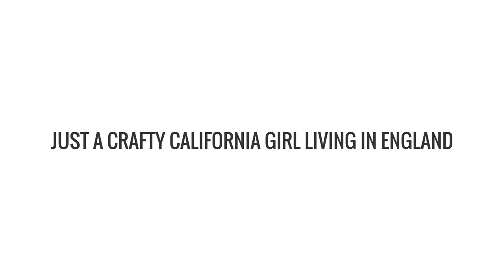Janette Lane Channel Trailer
Hello!! I'm Janette, Pocket Letters® founder & author of Janette Lane Blog:) I'm just a crafty CA girl living in England & posting videos of my projects every week! Here's what I like to share on my channel:

-Crafty Hauls
-Pocket Letter tutorials, ideas,and tips
-Planner, traveler notebooks, and creative journaling process videos
-And some of my other crafts and offline adventures!

*** GRAB YOUR FREE "STARTER" CHECKLIST AT THE OFFICIAL POCKET LETTERS

It tells you everything you need to know to start this hobby, including how to find penpals, supplies, and FREE PRINTABLES!

In case you aren’t familiar with Pocket Letters, it’s a new hobby I created in early 2015. I describe it as a typical penpal letter in pocket format! So you send a letter and some goodies tucked and organized in a decorated 9 pocket insert! It’s such a fun way to swap creative mail with a penpal. For all the information you need, including details on my Pocket Letters Online Workshop, Store, Printables, and where to find swap Pals, please read the rest of the video description or head to the OFFICIAL

*Pocket Letters® is a REGISTERED TRADEMARK and cannot be used for commercial purposes.